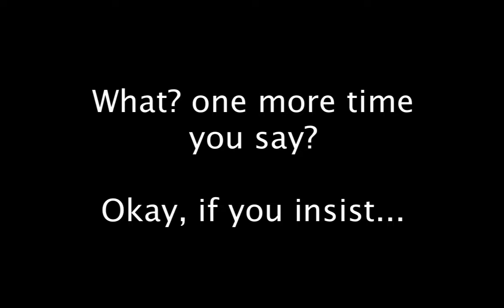Texas Two Step